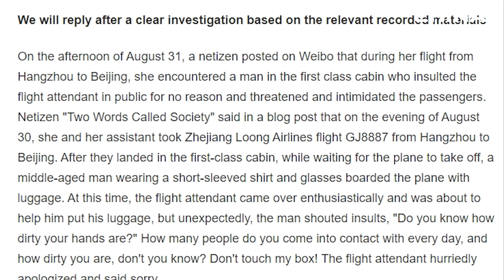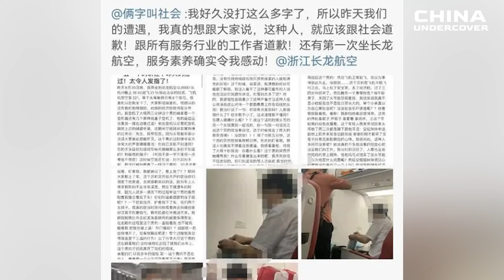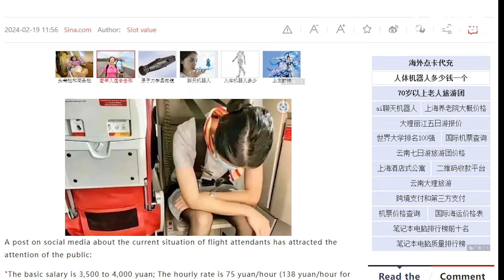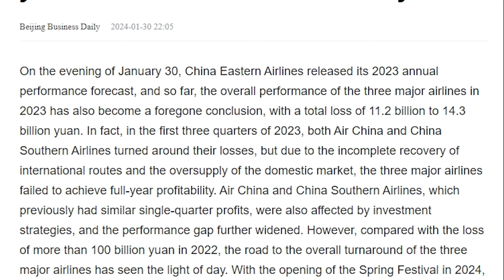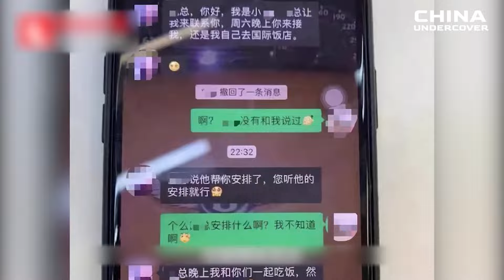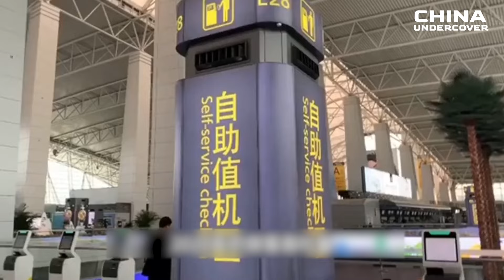China's Aviation Industry Faces Crisis as Flight Attendants Weep Mid-Flight | China Undercover